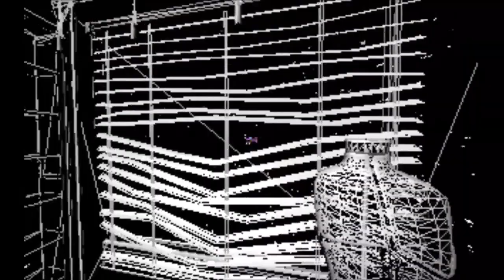Nauseous Pines Trailer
Nauseous Pines is the story of two nightschool students, united by fate and charged with creating their very first video game project. "Nauseous Pines"

What starts as a wild and passionate convergence of imaginations and cyberpunk body horror fantasies turns into a erotic psychological battle where only one of the creatives has true power and absolute control and the other must escape the escalating fetishes being breathed into this world and manifest in their relationship.